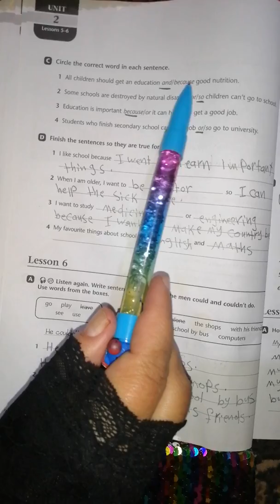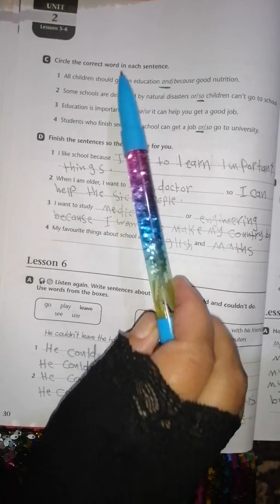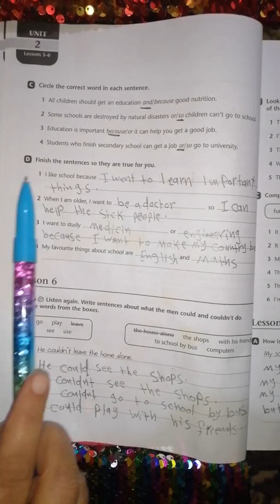حل كتاب النشاط اللغة الانگليزية للصف الرابع الإعدادي (صفحة 30)